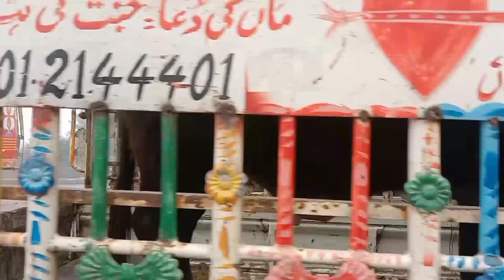علی پور سے ملتان جانور لے کر120 کلومیٹر 🐃🐂